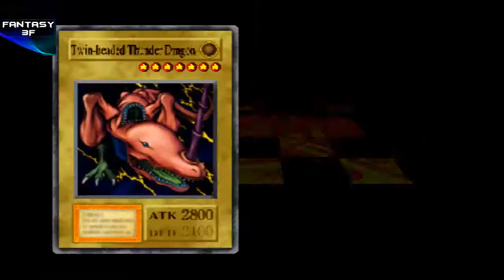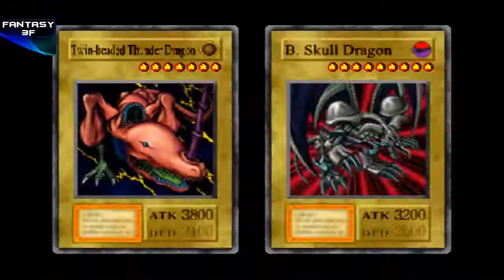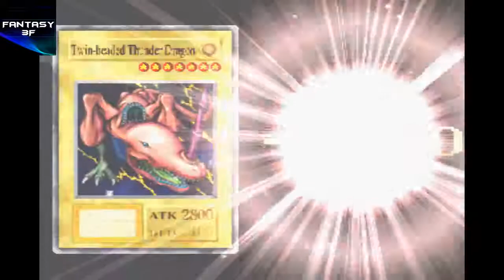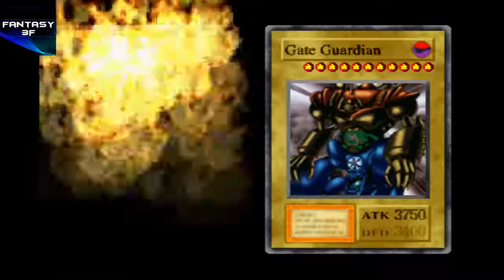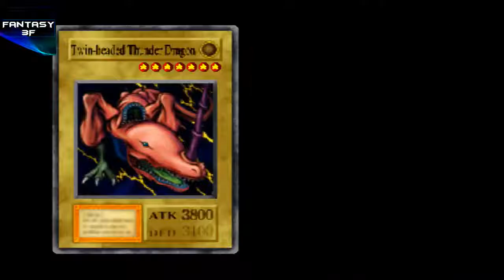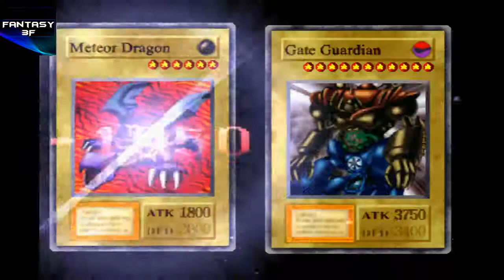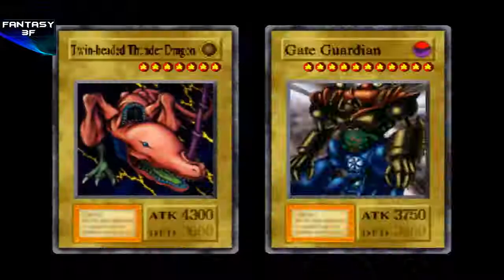Yu-Gi-Oh! Forbidden Memories - Phần 10 [ Offline Farm 2 ]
Yu-Gi-Oh! Forbidden Memories Mod 11 VN